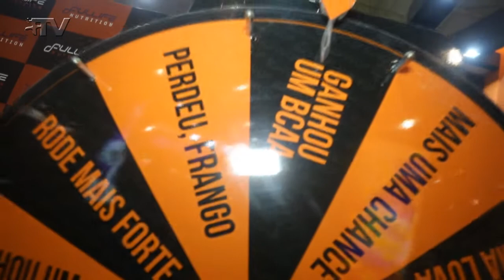🏋 Plus TV no Arnold Sports Festival South America 2018 🏋 || Terceiro e Último Dia - 22/04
Pra frechar o rolê no Arnold Sports Festival South America 2018, a Carol trocou uma ideia com Eva Andressa, Dani Bolina, Rodrigo Minotauro, Donaireo, Roberta Zuniga, Toguro e Trish Warren, além de participar de várias atividades da feira e ir atrás de brindes nos estandes da Bodyaction, Full Life Nutrition, Forte Ao Máximo e uForg. Depois dessa tour, foi só pegar as malas no Beats Hostel e partir de volta pro Rio com a Útil.